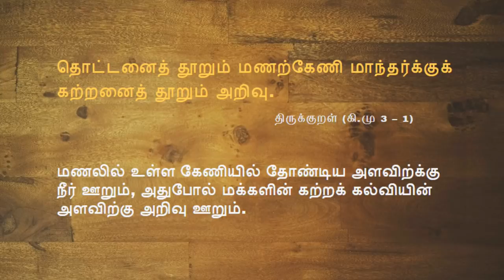Fish Facts: மீன்களின் பெயர்கள் தமிழ் & ஆங்கிலத்தில் | Names of Fishes in Tamil & English (Part-1)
"IBU FACTS... ONLY PROVEN FACTS"

Fishes are an important source of protein and they are key part of a healthy diet. Most of the fishes we eat are taken alive from the ocean by commercial fishing boats and are kept in markets for selling. But it is very difficult to most of the people to identify the fishes in the local market. So, In this video we are going to know the names of fishes, way of preparation  and taste information in Tamil. Moreover, while going to any seafood restaurants, anyone can identify the fishes easily without confusion. This is Part-1 in the series. We are going to see about more fishes in the upcoming videos.